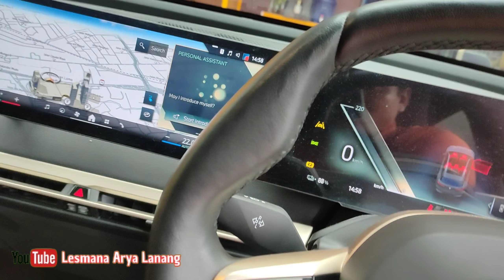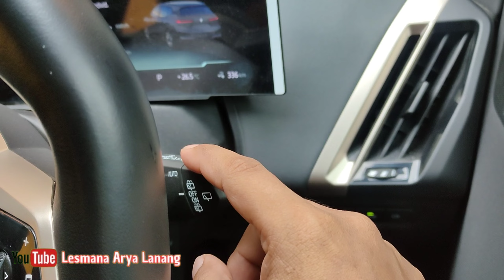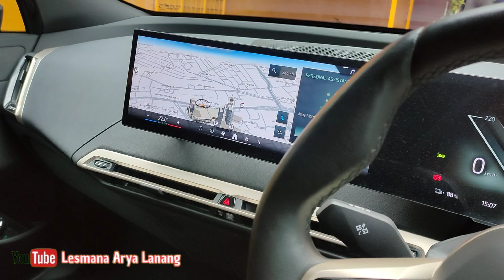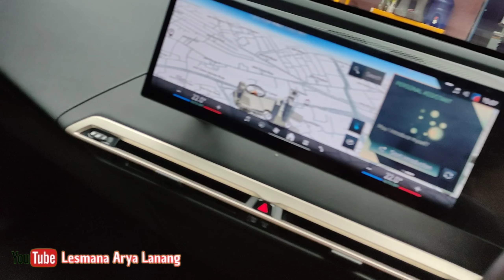Banyak Yang Belum Tau .!! Cara Angkat Wiper Mobil BMW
Ada hall menarik nih, ternyata masih ada pengguna mobil bmw yang belum tau cara angkat wipernya. .
Jadi agak bingung pas mau lap di bagian sela sela wipernya. .

Nihh ada tutorialnya. . Tonton sampai selesai ya. .